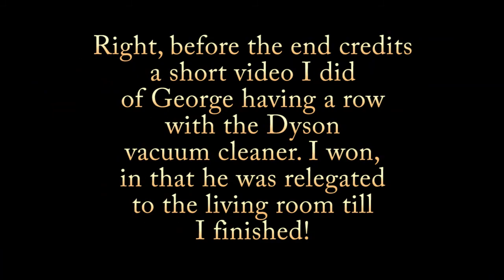It's paddle time!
Today (actually yesterday) Myself, Carina, Grazie & George take a trip on the train to Leigh-on -Sea. I have a few pints, Carina has a lemon tea, Grazie has her pints (of water in a plastic pint glass) & George just has water. We have some shellfish, George likes cockles. Then Grazie & George have a paddle. For George its his first time on a beach & in the sea etc.